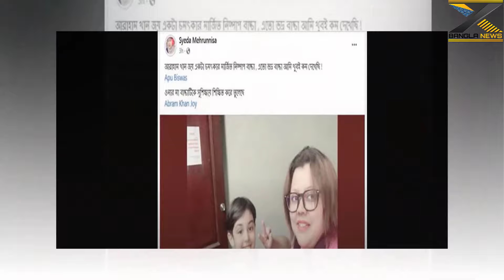শাকিব খানের মা বুবলির উপর রেগে গেল হিজাব ছিল না বলে দেখুন ভিডিওতে X Bangla News